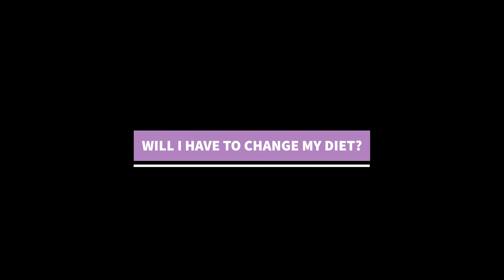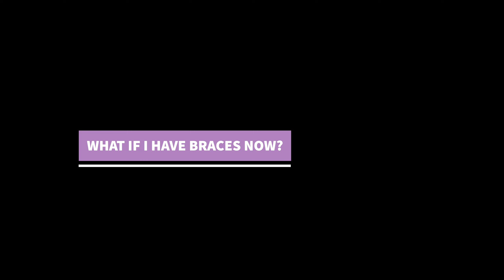Invisalign FAQ's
Alana K. Macalik, DDS

Arlington Cosmetic Dentist

If you live in Arlington, you know it offers big city amenities with a charming small-town feel. Dr. Mac loves all that Arlington has to offer, but more than that, she loves her patients and her passion for dentistry is evident as she combines the art and science of general and cosmetic dentistry to help people of all ages achieve healthy and beautiful smiles.

• General cleanings & oral exams
• Fillings & extractions
• Dental implants
• Invisalign
• Porcelain veneers
• Teeth whitening
• Dentures
• TMJ treatment

Whether you’re looking for general family dentistry or want a brand new smile makeover, come see Dr. Macalik for a wide range of services that will help to keep you and your family’s teeth healthy, functioning properly and looking great.